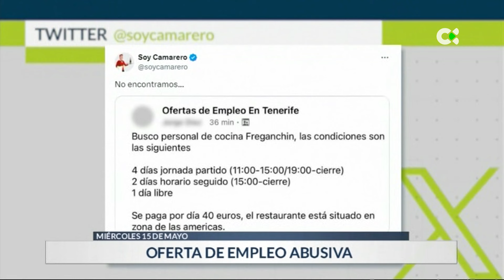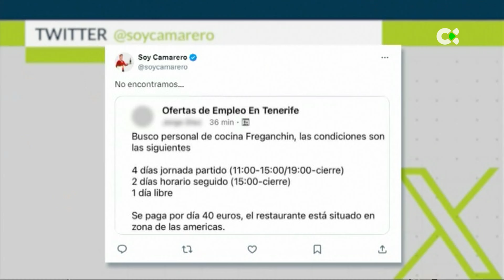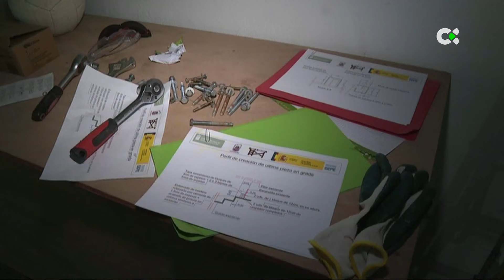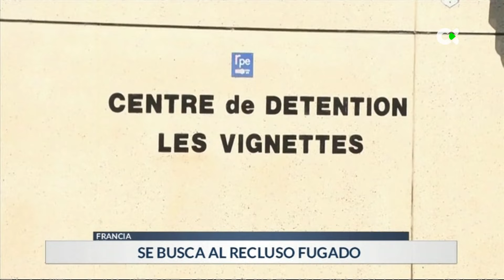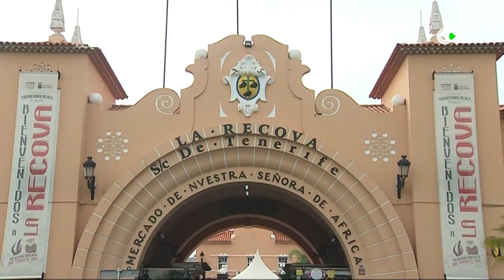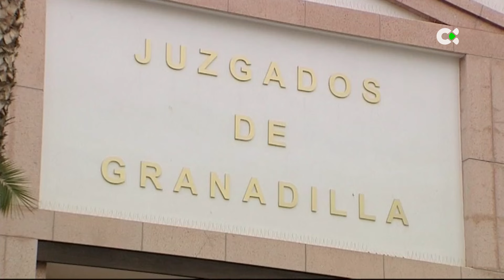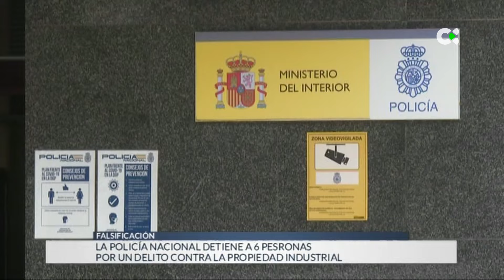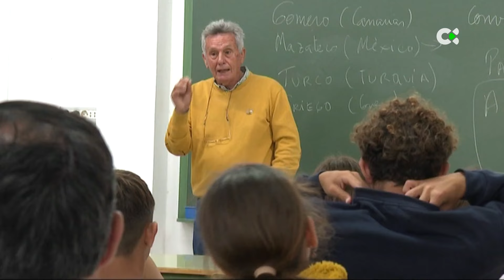Telenoticias 1 | 15/05/24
Repaso por los principales titulares del miércoles 15 de mayo